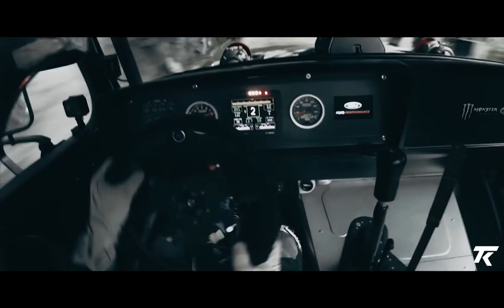Ship Wrek & Zookeepers - Ark | HOONIGAN COMPILATION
The cars we drive say a lot about us.

Footages used in this video belongs to-
Hoonigan.